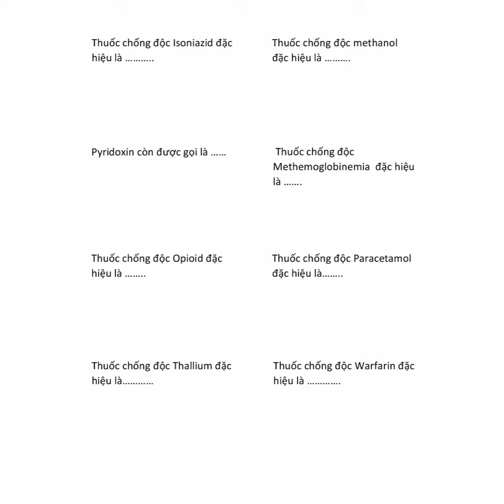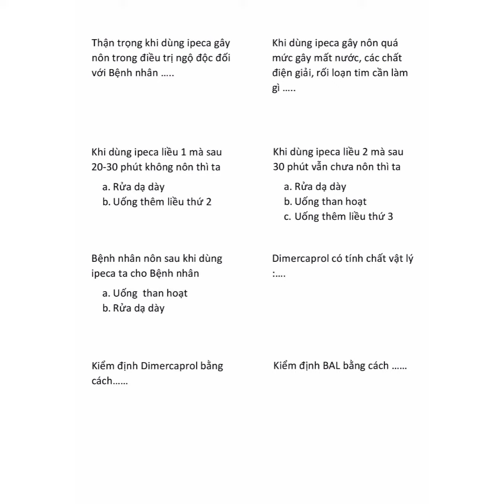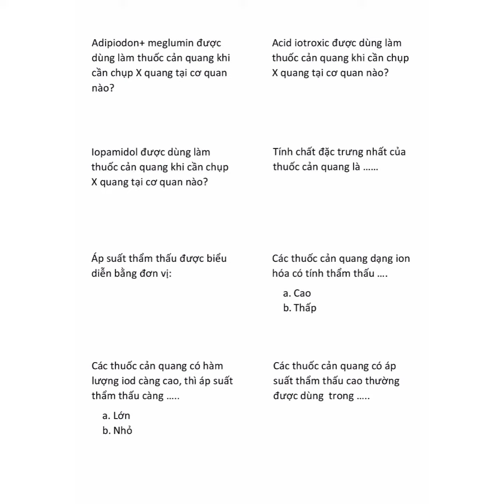Câu hỏi tự luận Hoá Dược 1 chương Cản Quang | Lan Nhi Nani & NTTU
Danh sách Tài liệu học Dược
Tham khảo tài liệu các môn học tại Fanpage Lan Nhi - Chia sẻ tài liệu Dược
Danh sách các môn học
DANH SÁCH CÁC MÔN CÓ TÀI LIỆU
Lưu ý: Tất cả các bài đăng chỉ mang tính tham khảo, Chú ý các chỉnh sửa thông tin nếu có (Phần chú thích ảnh)
Độc chất học (Lt), Hóa vô cơ, Hữu cơ, Hóa phân tích 2, Thực hành Dược khoa 2, Sinh học Đại cương
ĐỘC CHẤT HỌC THỰC HÀNH

TIẾNG ANH CHUYÊN NGÀNH 1
TIẾNG ANH CHUYÊN NGÀNH 2

HÓA DƯỢC 2 THỰC HÀNH

DƯỢC LIỆU 2 THỰC HÀNH

QUẢN LÝ KINH TẾ DƯỢC

BẢO HIỂM Y TẾ VÀ CHÍNH SÁCH CÔNG

Có nhiều bạn muốn làm bài trắc nghiệm không có đáp án trước, Nhi lấy lại link cho các bạn dễ theo dõi nè :D
Trắc nghiệm Môi trường sức khỏe (MTSK) (có đáp án)

BÀI CHẾ 2 LÝ THUYẾT
Tóm tắt bào chế (bào chế 2)
KINH TẾ DOANH NGHIỆP
Trắc nghiệm

DƯỢC LÍ 2 LÝ THUYẾT
Ở dưới là các bài có đáp án
Từ câu 1-150

DƯỢC LÍ 1 LÝ THUYẾT
120 câu trắc nghiệm Dược lý 1 có đáp án
Các thuốc và nhóm thuốc cần biết (trong Dược lí 1)

HOÁ DƯỢC 2 LÝ THUYẾT
Công thức cấu tạo các chất Hóa Dược 2
Nguyên liệu và PP kiểm nghiệm một số thuốc điển hình
Tóm tắt (sơ đồ tư duy), danh mục thuốc

QUẢN LÍ KINH TẾ DƯỢC
Cả album

DƯỢC LIỆU 1 LÝ THUYẾT
99 tên nhóm chất
Flashcard câu hỏi, trắc nghiệm
Anthraquinon

🌟🌟🌟 Theo dõi video mới nhất của Lan Nhi Nani tại:
🌟🌟🌟 Mọi video được đăg tải tại kênh của Lan Nhi Nani thuộc sở hữu của Lan Nhi, vui lòng không re-up video dưới mọi hình thức
🌟🌟🌟 Theo dõi trang cá nhân của lannhinani tại